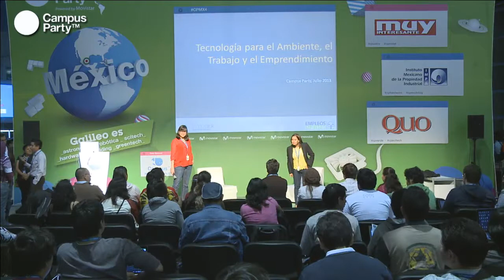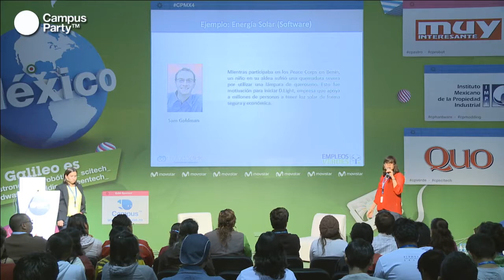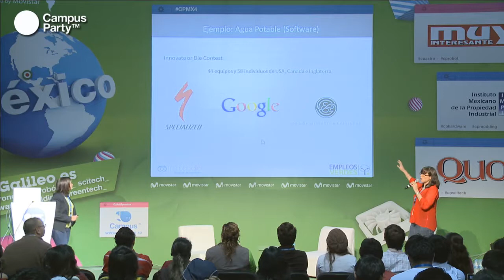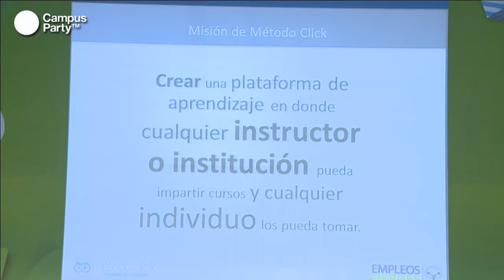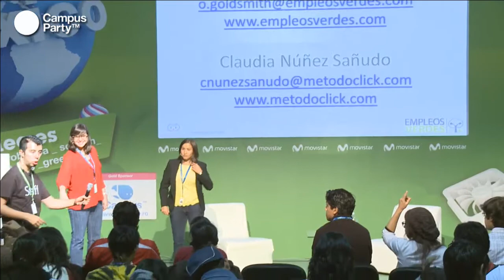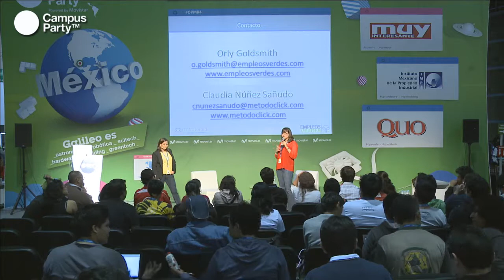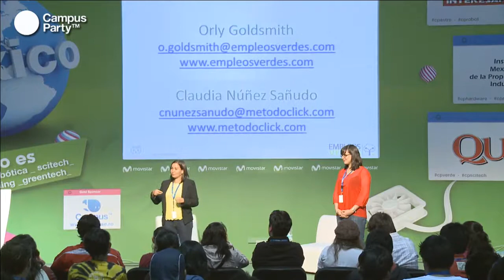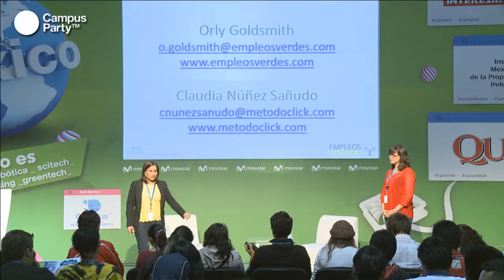CPMX4 - Empleos verdes